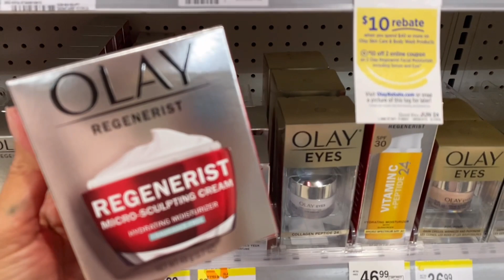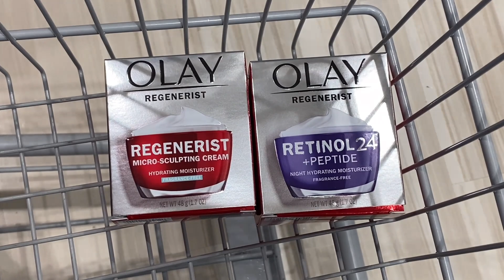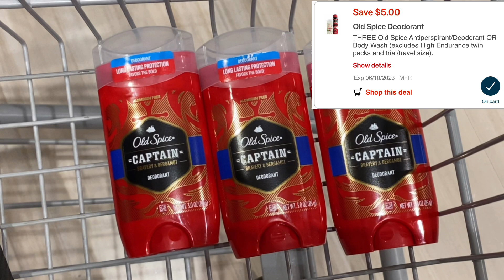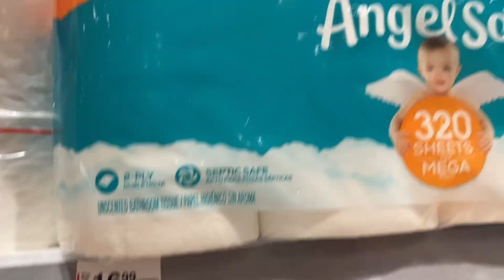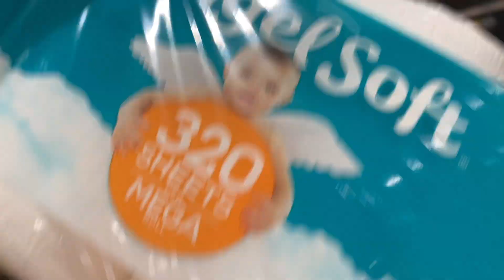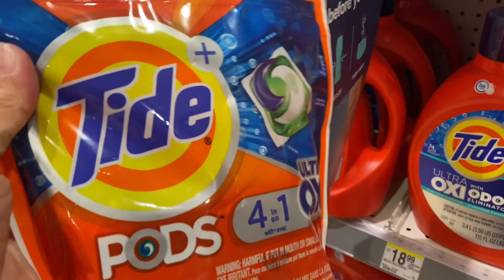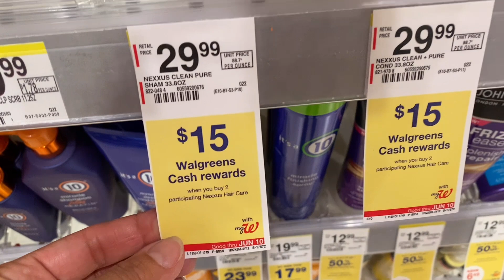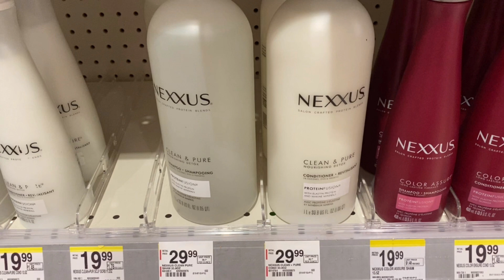🔥VAMOS POR ÉSTAS OFERTA CALIENTES! Walgreens 6/4-6/10